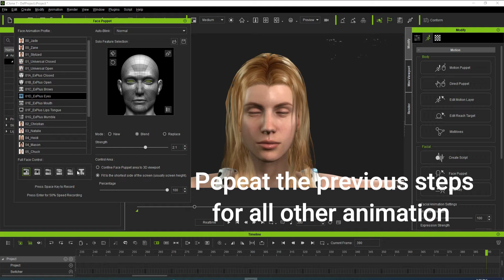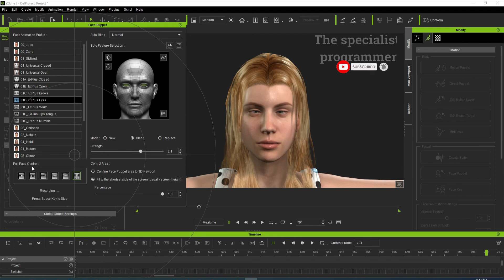Eyes animation control iClone using Face Puppet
3ds max tutorial beginner tutorial beginner tutorial   procedural The specialist programmer
The SP